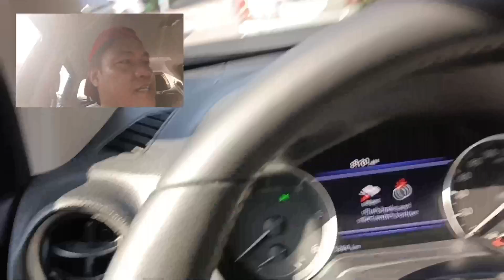FARM TOUR/part 1